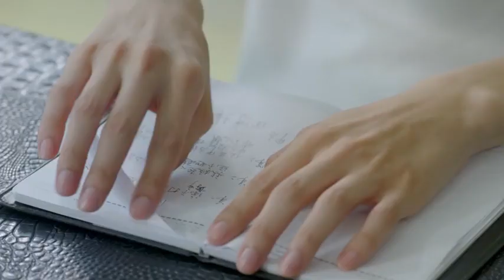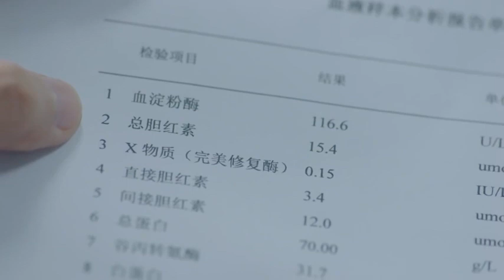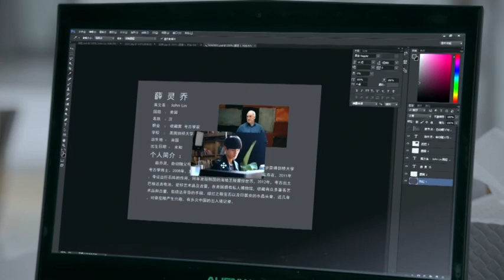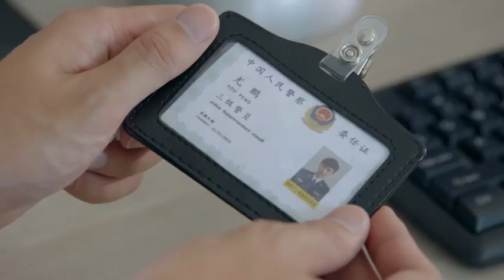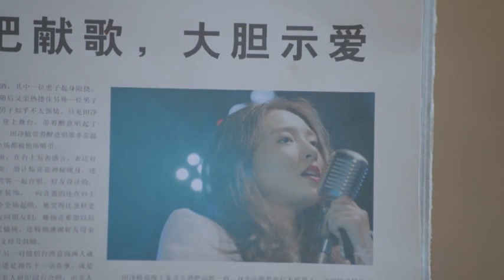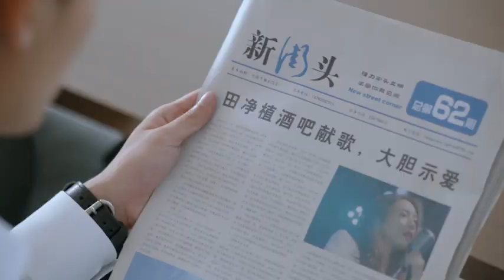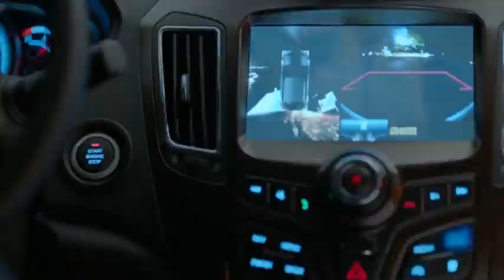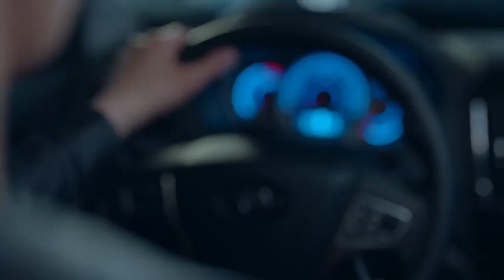My Amazing Boyfriend s01e07